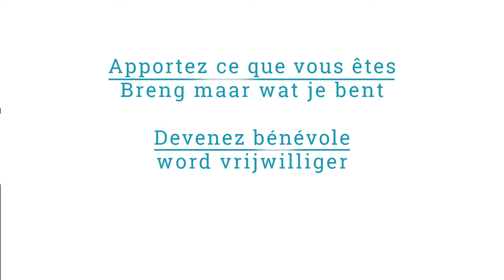"Apportez ce que vous êtes !" - Muriel